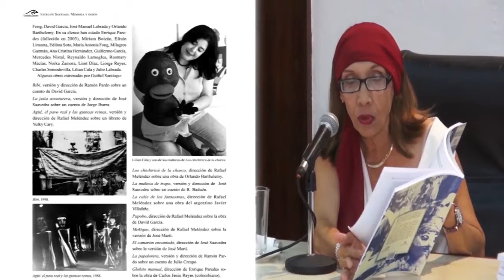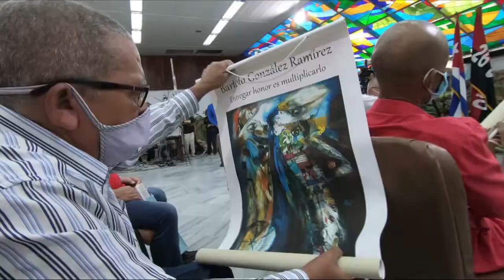Fundación Caguayo, Encuentro por su cuarto de siglo